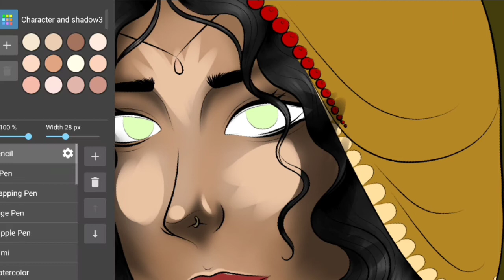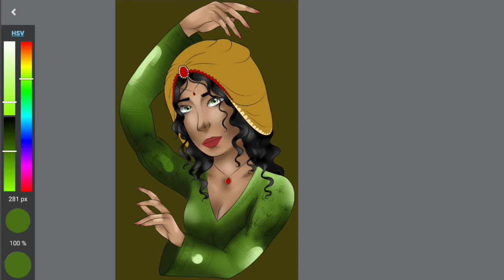Neo traditional Gypsy woman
A gypsy woman inspired by the style neo traditional, which was way harder for me than I thought before.